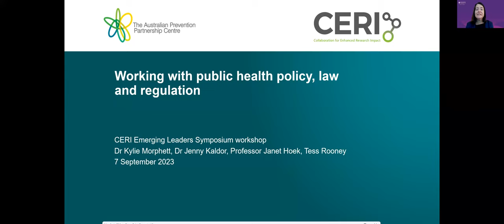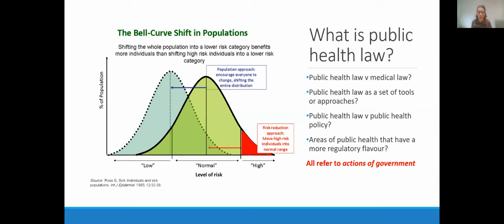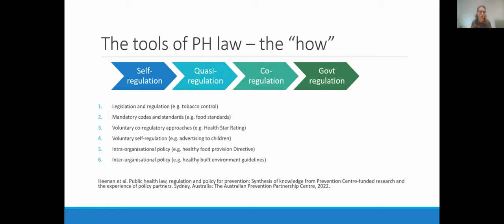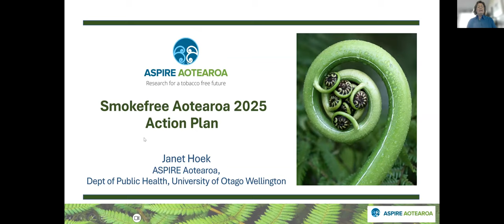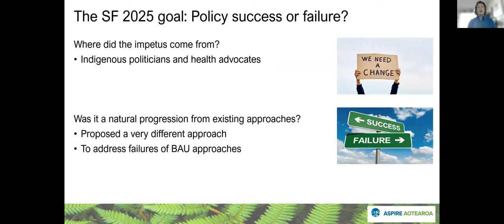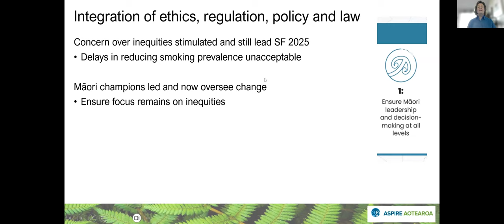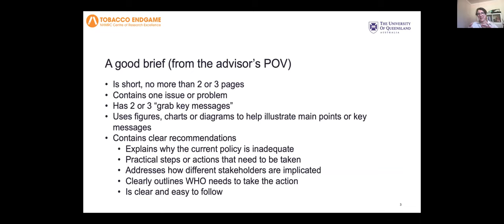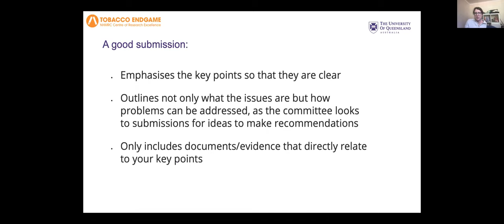Symposium workshop: Working with public health policy, law and regulation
The third workshop from the Emerging Leaders Symposium 2023 provides an introduction to public health law and regulation. By working through the policy cycle, with examples from the preventive health field, participants will explore different strategies they may use in their own practice to influence the policy cycle.
Facilitator - Dr Kylie Morphett.
Speakers - Dr Jenny Kaldor, Tess Rooney, Professor Janet Hoek.
The Emerging Leaders Symposium is presented by the Australian Prevention Partnership Centre and associated Centres of Research Excellence, through the Collaboration for Enhanced Research Impact (CERI).
The Australian Prevention Partnership Centre’s Emerging Leaders Network offers networking and capability building opportunities for early and mid-career researchers, policy makers and practitioners working in prevention across Australia.